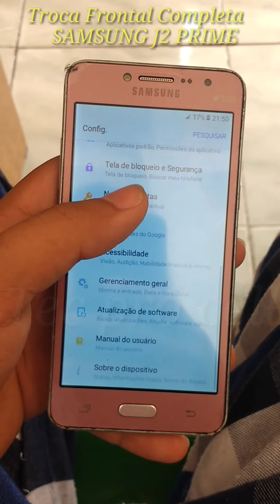COMO TROCAR TELA FRONTAL COMPLETA DO SAMSUNG GALAXY J2 PRIME TOUCH LCD Celular